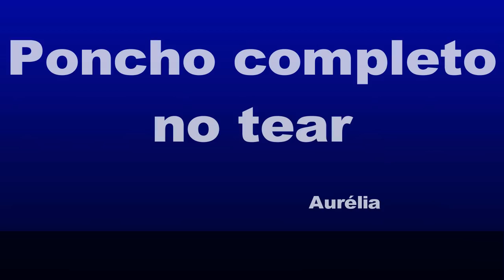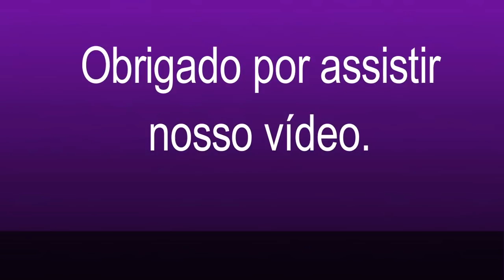Poncho completo no tear linear